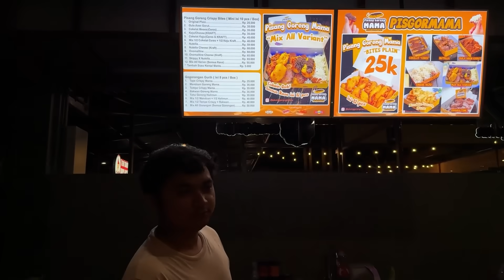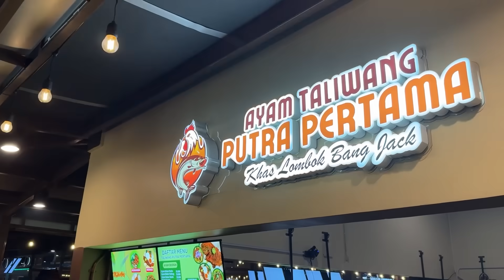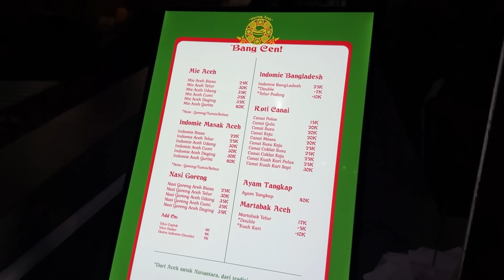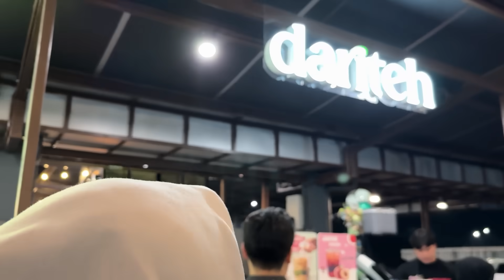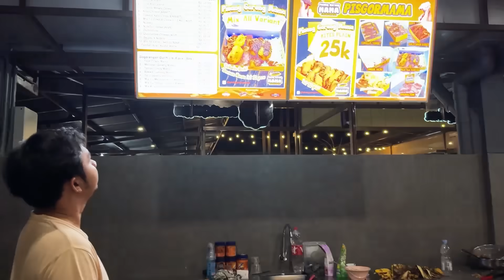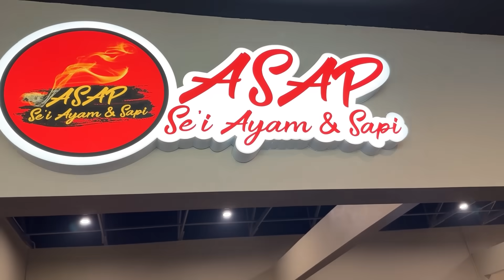KULINERAN DI RANS NUSANTARA HEBAT‼️ 100RB DAPET APA AJA YA??!!